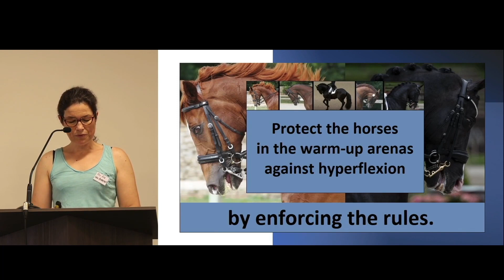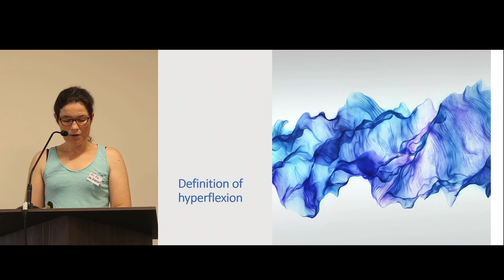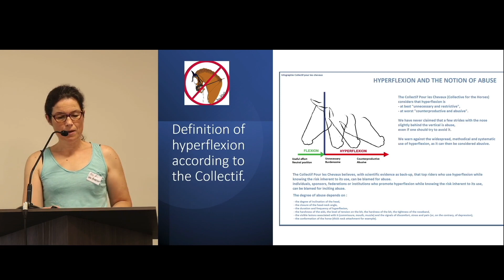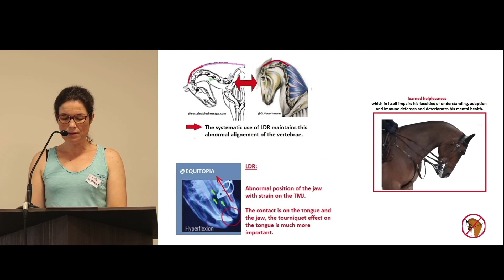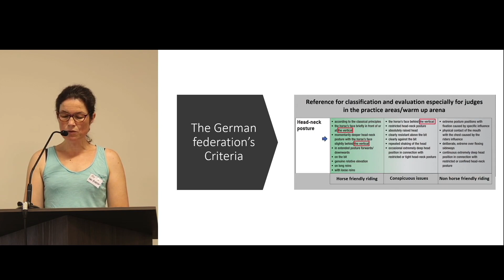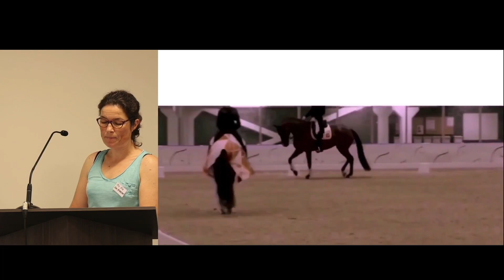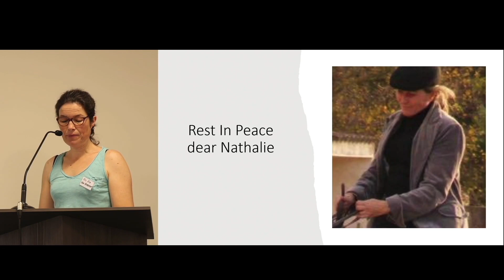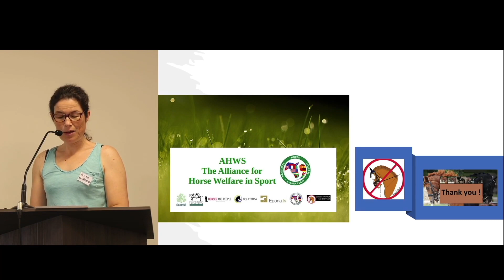DVM Eva Van Avermaet : Introduction International Meeting + Collectif's definition of hyperflexion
Replay of the International Meeting of the Collectif Pour les Chevaux, on 9th and 10th of september 2023 in Paris.
Saturday morning - 1st presentation : Introduction to the meeting and the Collectif's definition of hyperflexion, by the founder of the Collectif, DVM Eva Van Avermaet.

If you want to help the founder of our Collectif Pour les Chevaux and organiser of this meeting, DVM Eva Van Avermaet, to fill in the financial gap of 4000 euros of non recovered costs having organised this meeting, you can do so by following this crowdfunding link, where you will find more explanation:

What was this meeting about ?

"How can we get out of hyperflexion?
Finding ways together to ensure the well-being of the horses in competition warm-ups.

Hyperflexion of the neck has been clearly shown to be harmful to horses.
It is prohibited by the regulations and by certain laws.
However, it is still frequently used, both in competitions and in training, particularly but not exclusively in dressage.
In addition to its impact on the welfare of horses, which must always be a priority according to the FEI Code of Conduct, this practice is also likely to jeopardise the "social licence to operate" (SLO) of equestrian sports.
The aim of this meeting is to reflect on concrete actions and means that can be implemented quickly to improve the situation for the horses in the warm-up areas. The Collectif Pour les Chevaux organises this meeting to make sure the horses are better protected against abusive riding.
All the actors of the equine industry should take their responsibility and protect the horses, as protecting the horses automatically means protecting the SLO.

The representatives of the federations are invited to take this chance to be proactive and make
the Paris 2024 Olympics the Olympics of equine well-being, without hyperflexion."

! We will organise a second meeting on the 27th and 28th of April 2024, if you want to participate, please contact !

During the days these recordings were made at the Collectif du Chevaux international meeting in Paris, together with members from the FEI, the FEI was hosting European dressage championships sponsored by Andreas Helgstrands companies and the FEI choose to host the event at the Riesenbeck venue, partly owned by the companies of Andreas Helgstrand.

On Thursday 7th September  Andreas Helgstrand won a team bronze medal for Denmark, at the Championships he sponsored, hosted at a venue his company owns.

The FEI team dressage was presented by Helgstrand Dressage, The final FEI kür was presented by Kingsland, a company owned by Helgstrand with majority share.
The showground Riesenbeck International was in 2021 the  acquisition of Global Equestrian Group, the CEO of the Group is Andreas Helgstrand.

On 20 June 2023, Helgstrand revealed in a press release that a groom has been working in his stable undercover for the TV2 documentary "Operation X" and has taken video footage with a hidden camera.  In court it was disclosed the footage contains images of alleged horse abuse.

In these recordings of talks given you will also see documentation from Epona.tv blue tongue video with Patrick kittel.  Summer 2022 Patrik Kittel has bought into Global Equestrian Group, which is jointly owned by Ludger Beerbaum, Waterland Private Equity, and Andreas Helgstrand. Also in more than one talk photos from Falsterbo Horse Show of Andreas Helgstrand riding the grey mare Stamina will be seen. Of these the FEI wrote in 2015 : "The FEI finds these images extremely disturbing. We are very concerned about this incident and we are investigating it thoroughly. We have already contacted the Chief Steward at Falsterbo to ask for a full report specifically on this issue”

On 19 September 2023, after the International Meeting of the Collectif Pour les Chevaux, Andreas Helgstrand looses the bronze medal he won at the 2023 Danish Dressage Championship following a decision of the Danish Equestrian Federation's appeal committee.